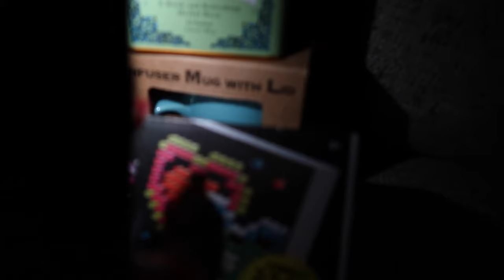christmas day vlog 2023!!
*watch in 1080p for full quality ;)*

▸ what grade are you in? i'm a sophmore in college

⋆ spotify! ⤑ isabellesenff

Free Music for Videos 👉 Music by ninjoi. - O, Christmas Beats (O, Tannebaum)

≽ thank you to each and every one of you for continuing to support me and my channel! i love you all!! if you’re having a bad day...just know that everything will work out exactly how it's supposed to. you are exactly where you need to be!! ≼